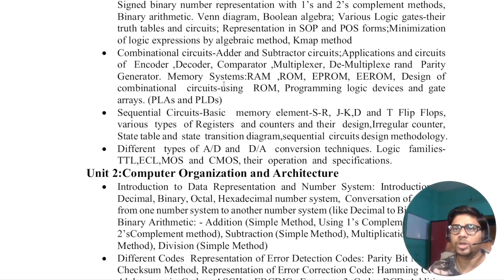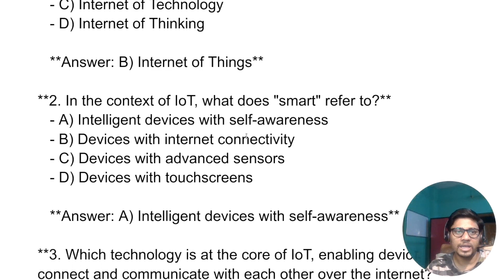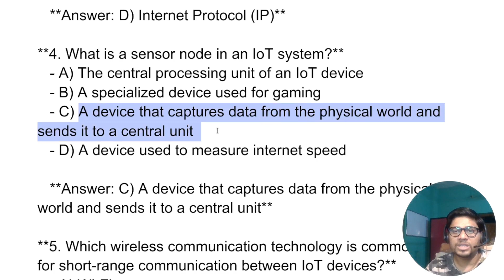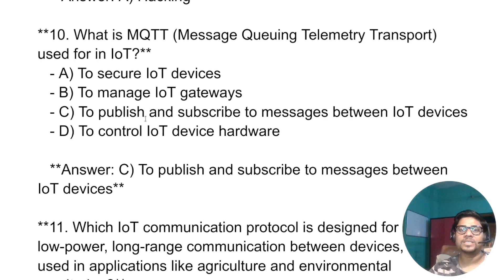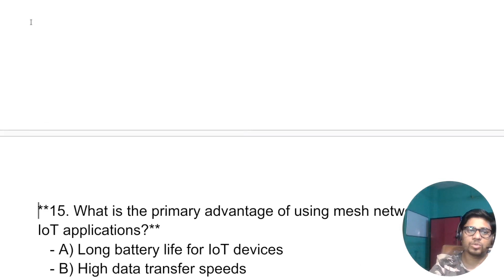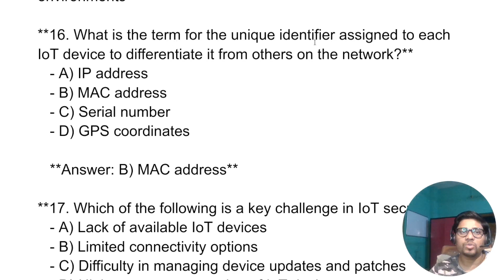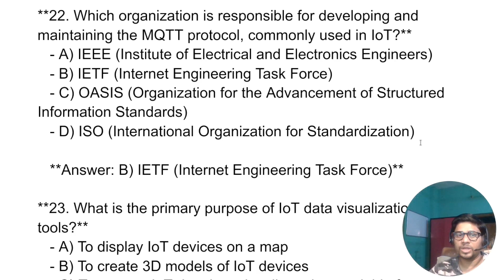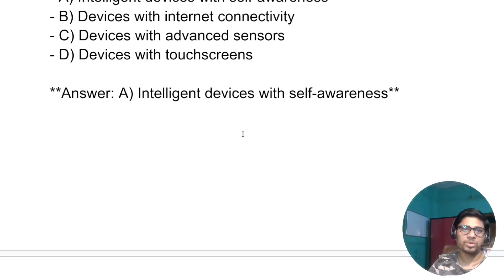Bihar STET 2023 Computer Science | Internet of Things | Most Important Question with Answers Set - 1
Software Engineering Most Important Question with Answers Set - 1